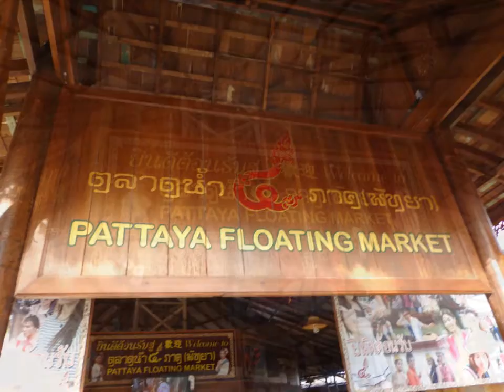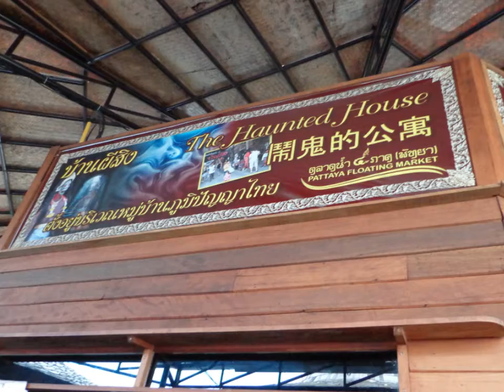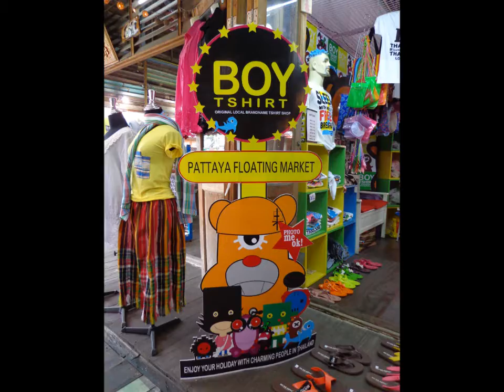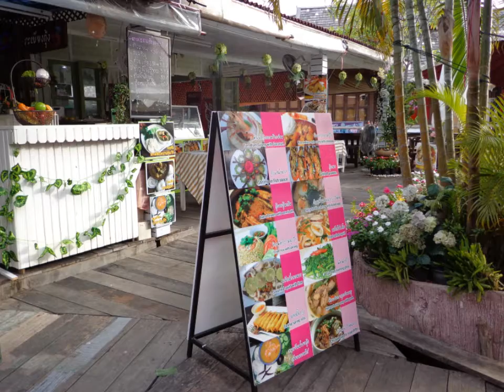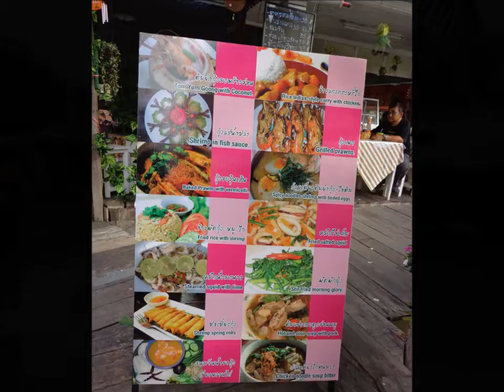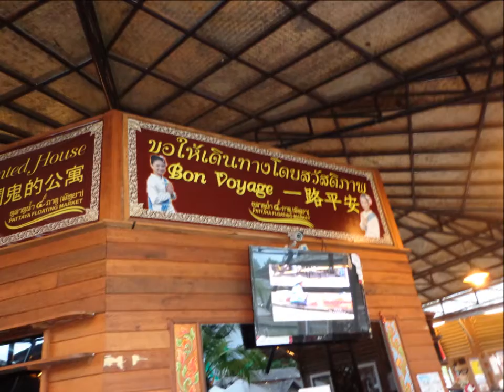Pattaya Floating Market, Thailand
Pattaya is not far from Bangkok and attracts a lot of visitors each year.  The floating market is wonderful.  Enjoy the film!